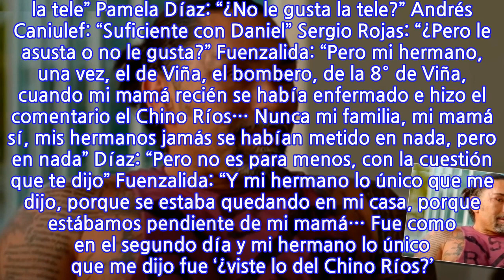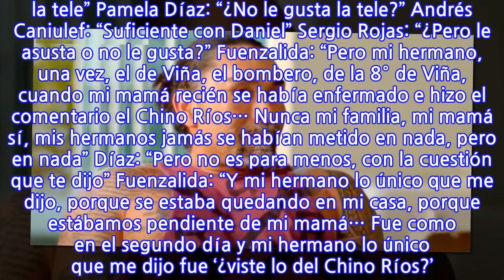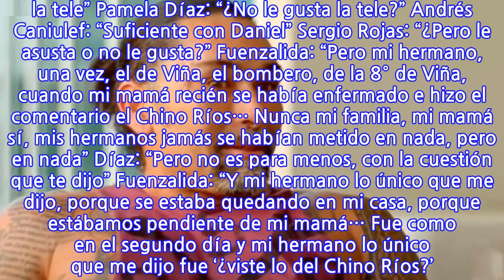«Él es bien idiota a veces. Yo creo que al ‘Chino’ Ríos se le pasa la...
«Él es bien idiota a veces. Yo creo que al ‘Chino’ Ríos se le pasa la rosquita…»: comenta Pamela Díaz «Acá estamos todos muy preocupados por tu mamá no podemos ni dormir por mi parte te deseo lo mejor y ojalá se recupere cualquier cosa aquí estaré muy pendiente», fue el mensaje de Marcelo «Chino» Ríos dedicó en su cuenta Instagram a Daniel «Huevo» Fuenzalida en septiembre de 2020, cuando la madre de 78 años del animador estaba internada y muy grave debido al covid. La mamá del conductor falleció en febrero pasado y, esta semana en Me Late Prime, Fuenzalida recordó el mensaje de Ríos. Este miércoles, Día del Bombero, el comunicador quien sirvió durante años en esa institución, abrió el programa nocturno enviando un saludo a todos los bomberos. En un momento de la conversación contó que su hermano también es bombero y, en ese contexto, surgió la mención a Ríos. Este fue el diálogo: Daniel Fuenzalida: “Un saludo a todos mis amigos bomberos. A mi querida 17°. Al buen bombero de Santiago, al comandante Gabriel Huerta y todos los bomberos del país. Y a mi hermano, que es bombero de Viña. Es una cosa familiar. Somos todos prendidos… A mi hermano no le gusta la tele” Pamela Díaz: “¿No le gusta la tele?” Andrés Caniulef: “Suficiente con Daniel” Sergio Rojas: “¿Pero le asusta o no le gusta?” Fuenzalida: “Pero mi hermano, una vez, el de Viña, el bombero, de la 8° de Viña, cuando mi mamá recién se había enfermado e hizo el comentario el Chino Ríos… Nunca mi familia, mi mamá sí, mis hermanos jamás se habían metido en nada, pero en nada” Díaz: “Pero no es para menos, con la cuestión que te dijo” Fuenzalida: “Y mi hermano lo único que me dijo, porque se estaba quedando en mi casa, porque estábamos pendiente de mi mamá… Fue como en el segundo día y mi hermano lo único que me dijo fue ‘¿viste lo del Chino Ríos?’. ‘No’. ‘Velo y trata de no contestar’. Lo único que me dijo. Nada más” Caniulef: “Y se te quedó grabado” Díaz: “Lo que dijo el ‘Chino’ Ríos fue que no le importaba…” Fuenzalida: “Claro, que estaba súper preocupado por el estado de salud de mi mamá y todo eso” Díaz: “Y cuando se muere, ¿nunca te escribió nada?” Fuenzalida: “No” Rojas: “Claro… Si le iba a escribir” Díaz: “Él es bien idiota a veces. Yo creo que al ‘Chino’ se le pasa la rosquita”.
INFORMATION
• Source: glamorama